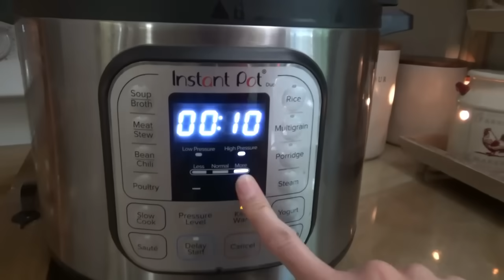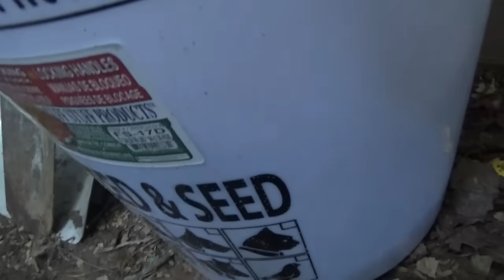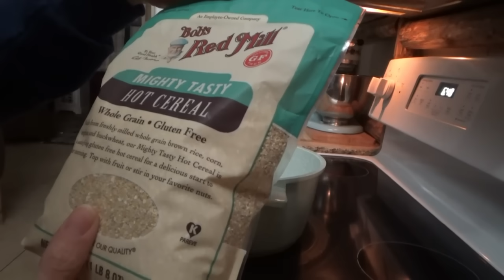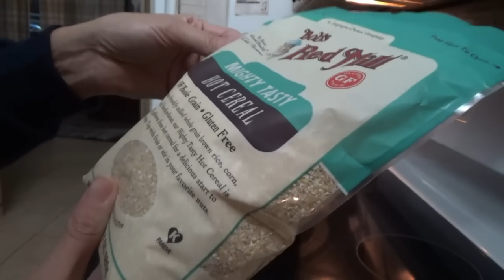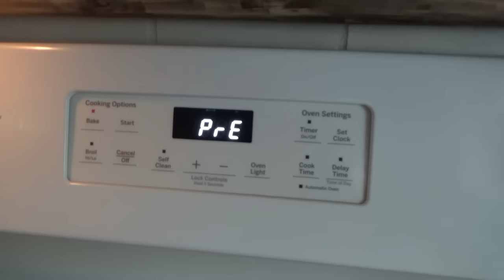Easy Meal Ideas for Families!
BBQ Chicken, Hot Cereal & Toasted Pepperoni Cracker Apps!